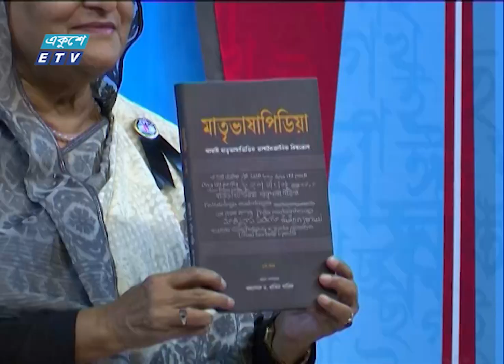মাতৃভাষায় শিক্ষা গ্রহণের তাগিদ দিয়েছেন প্রধানমন্ত্রী | ETV News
মাতৃভাষায় শিক্ষা গ্রহণের তাগিদ দিয়েছেন প্রধানমন্ত্রী শেখ হাসিনা। বলেছেন, নিজ ভাষায় দক্ষতা অর্জনের পাশাপাশি  বিশ্বের সাথে তাল মেলাতে অন্য ভাষাও শিখতে হবে। শহিদ দিবস ও আন্তর্জাতিক মাতৃভাষা দিবসের অনুষ্ঠানে তিনি বিশ্বের বিপন্ন ভাষা সংরক্ষণে সমন্বিত গবেষণায় উপর জোর দেন সরকার প্রধান। বিস্তারিত জানাচ্ছেন ফারজানা শোভা।